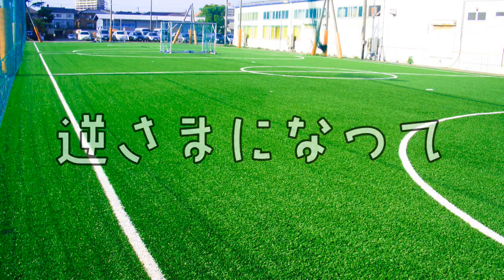コブクロ「奇跡」動画コンテスト ～奇跡の足技を披露～スーパープレイをご覧あれ！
テレビ朝日系 木曜ドラマ
「DOCTORS 3 最強の名医」主題歌
コブクロ『奇跡』　3月4日（水）発売！

最近ラジオでもたくさん流れてきますよね♪
頭に残る、いい歌ですヾ(｡･ω･｡)

そして、uuum企画で音楽を使い
サッカーとのコラボ動画を作成しました。

■提供URL
「奇跡」iTunesで購入：